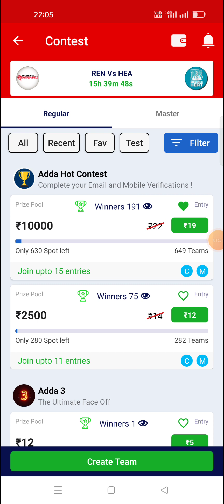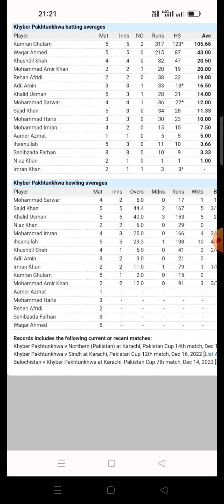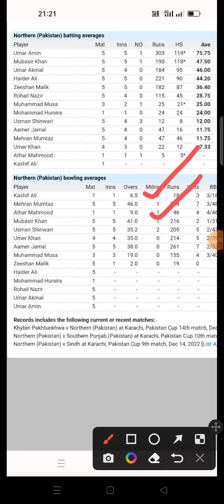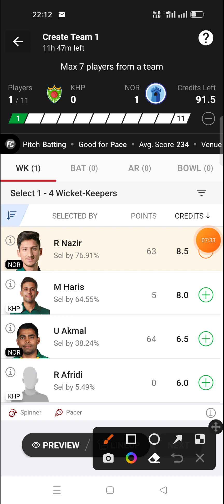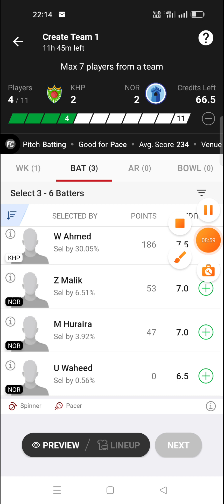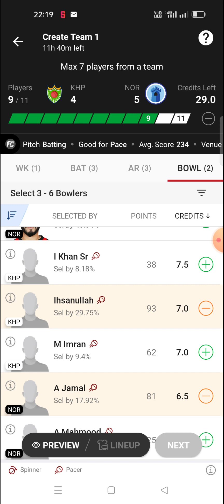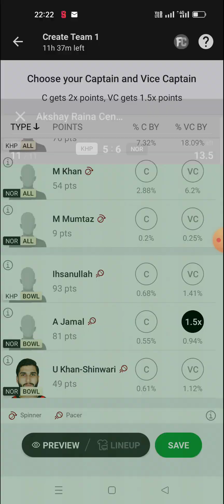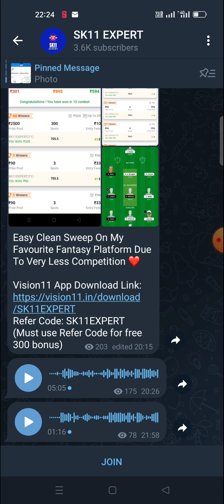KHP vs NOR Dream 11 Team | Pakistan Domestic One-Day Cup | KHP vs NOR Dream 11 Team Prediction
💥 WHY 1WIN ❓🔥
- Highest odds 💯
- Quick payouts 💵

💥 Already Won 26 Lakhs 🤑

Refer code : SK11EXPERT
(Must use Refer Code for free 200 bonus)